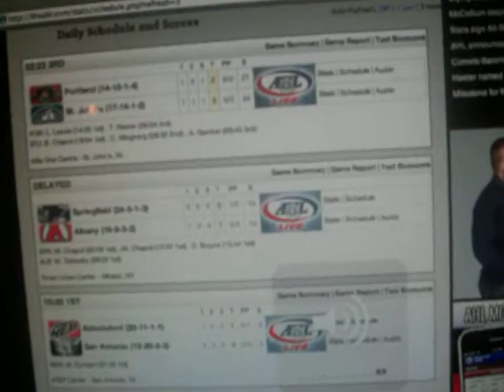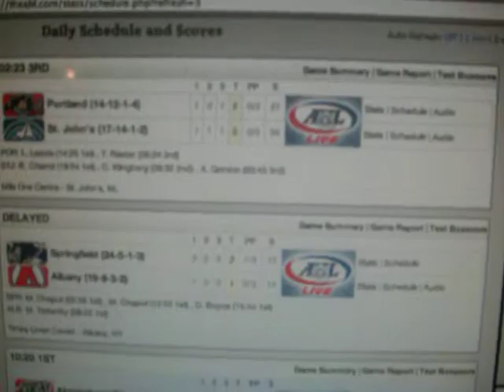This is what happens when you don't kiss ass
Your are threatened and made to "apologize". Brian has nothing to be sorry for, he did not embarrass anyone, the only people who should be ashamed are the ones who worried about this being an issue. Sickening!!! 1/7/14.